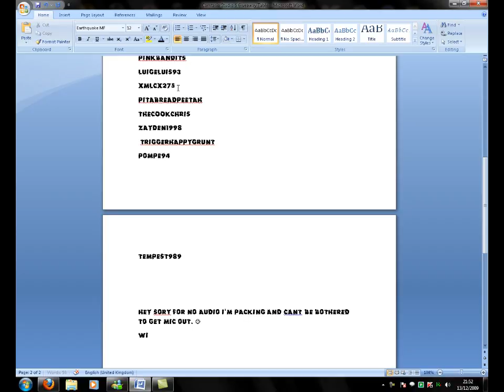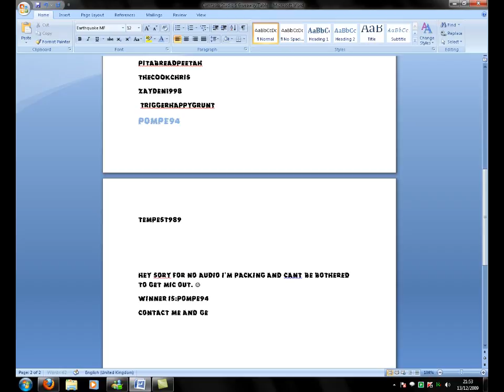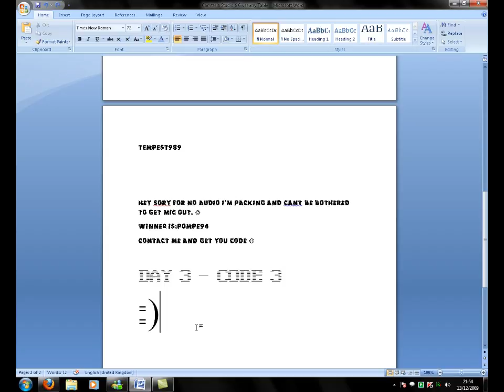Camtasia Studio 6 - Giveaway Winner No. 2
Contace me get ur code